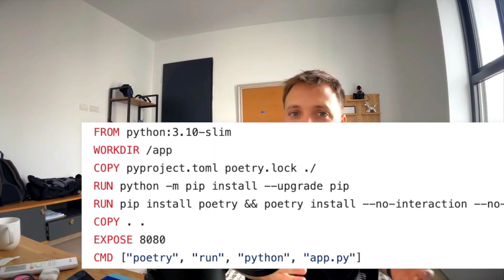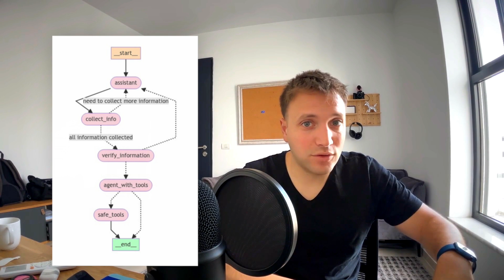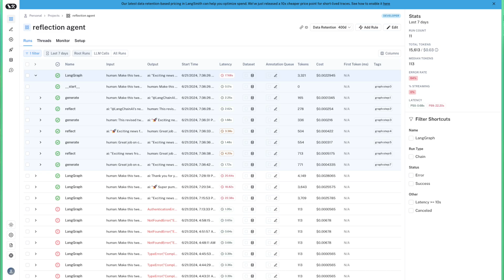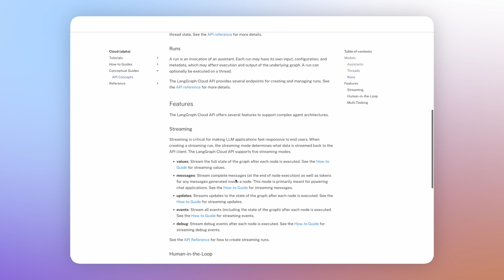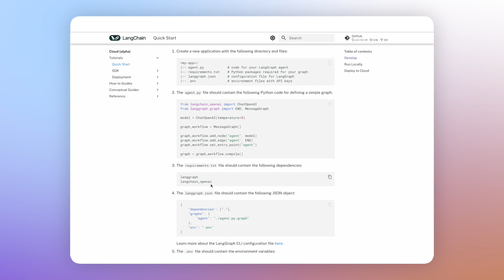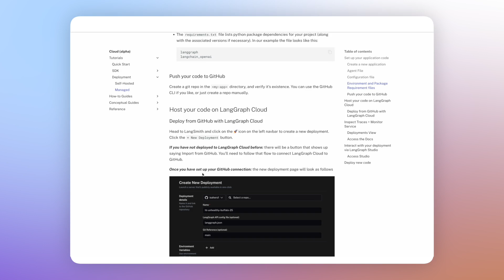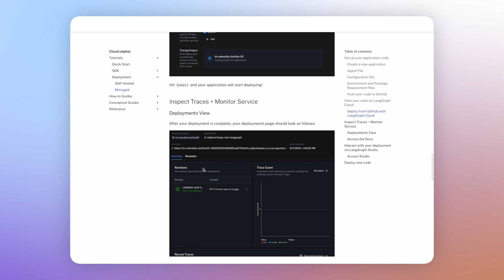LangGraph Just Took Over the LLM Agent Landscape: You Won’t Believe What’s Next with LangGraph Cloud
LangGraph Cloud by @LangChain  A Game-Changer for LLM Agentic Applications.

In this video, I introduce LangGraph Cloud by @LangChain  currently in its Alpha version. This new managed service allows you to deploy your compiled LangGraph and get back a microservice for easy interaction, shifting the heavy lifting of deployment, CI/CD, and scalability to LangChain.

Key Highlights:

 • Streamlined Deployment: Deploy your LangGraph and receive a
                microservice, removing the need to manage deployment and
                scalability.
 • Persistent Storage: Automatic state checkpointing to persistent
                storage, saving you the hassle of managing databases.
 • Integrated with LangSmith: Full suite for production graph
                deployment, including tracing and monitoring.
 • Simplified API Development: Pre-built endpoints and customizable
                options for seamless API integration.

LangGraph Cloud handles everything, from API web server development to persistent storage management, making it an ideal solution for developers, especially those from a data science background who are not accustomed to deploying applications to production.